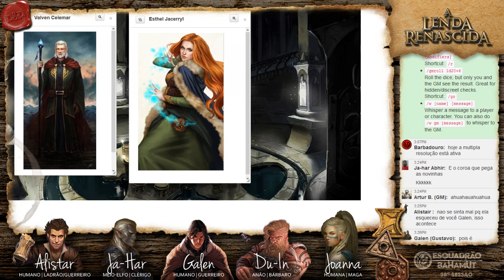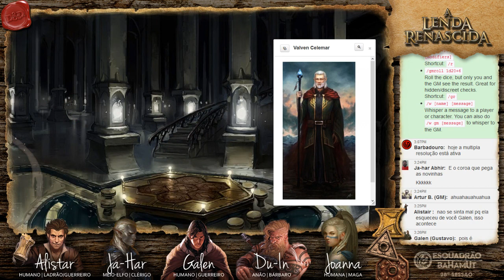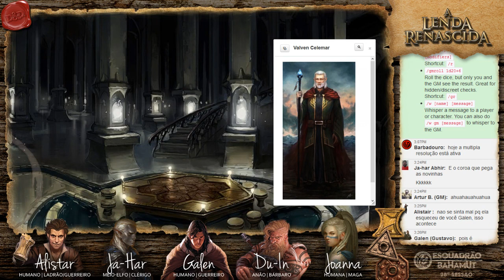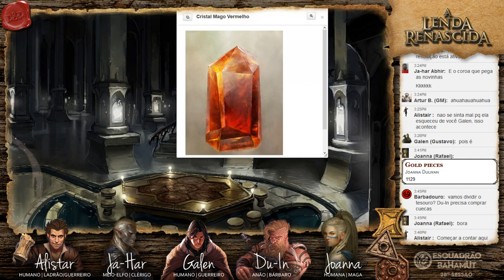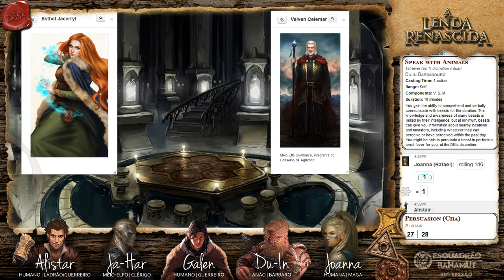D&D 5.0 - A Lenda Renascida - Sessão 28 - Conselho dos Pôneis Malditos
Assista as nossas sessões ao vivo no Twitch todos os sábados a partir das 14h.